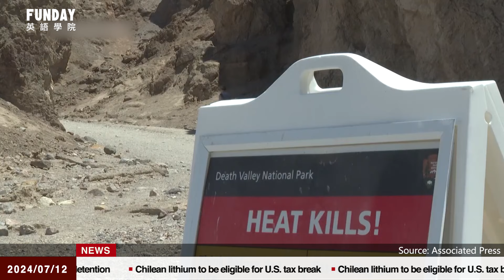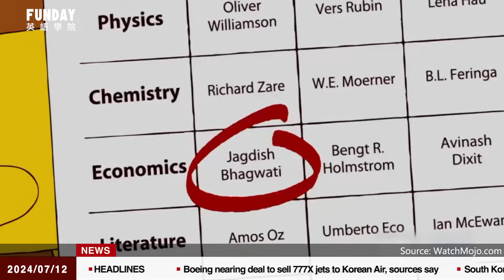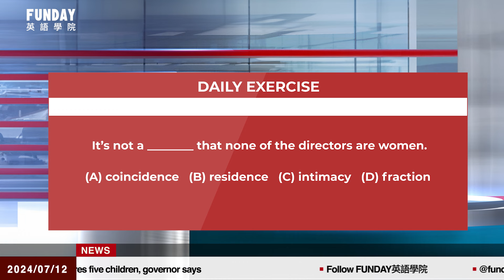FUNDAY News 英語新聞 2024.07.12 | One More Simpsons Prediction Becomes Reality 辛普森家庭的另一個預言成為現實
Samsung Electronics Workers Announce 'Indefinite' Strike
三星電子工人宣布「無限期」罷工
China and Belarus Conduct Joint Military Exercises
中國和白俄羅斯舉行聯合軍演
NATO Member Norway Donates Six F-16 Jets to Ukraine
北約成員國挪威向烏克蘭捐贈六架 F-16 噴射機
Slain Islamic State Leader's Wife Sentenced to Death
被殺的伊斯蘭國領導人的妻子被判死刑
Death Valley Sets New Daily Record
死亡谷創下新的每日紀錄
One More Simpsons Prediction Becomes Reality
辛普森家庭的另一個預言成為現實